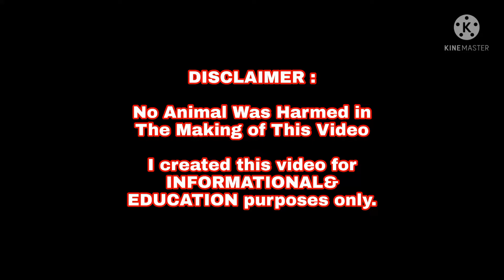Kahit Hindi Ibitaw l Malalaman mong malakas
pilantik ng paa